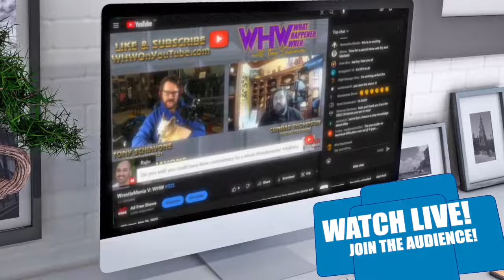BRUCE PRICHARD: "HOLLYWOOD WRITERS CAN'T COPE WITH WWE WORKLOAD!"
Bruce Prichard shares his thoughts on why Hollywood writers were overwhelmed with the WWE workload